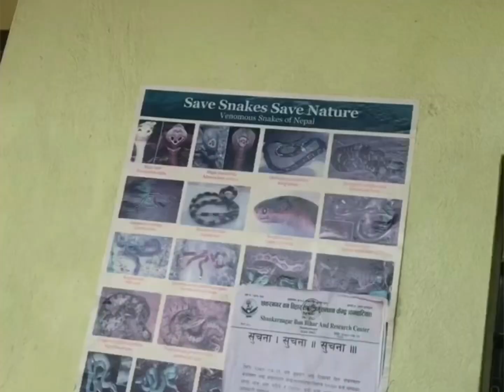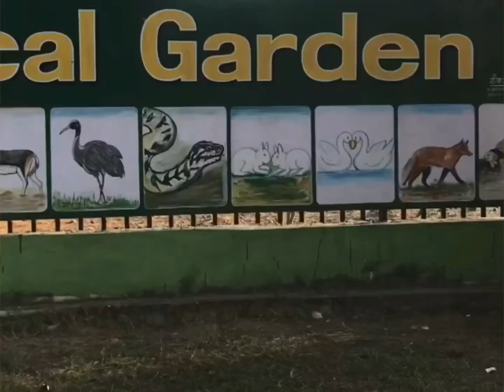Ban Batika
Sankarnagar Ban Bihar Research Center at #